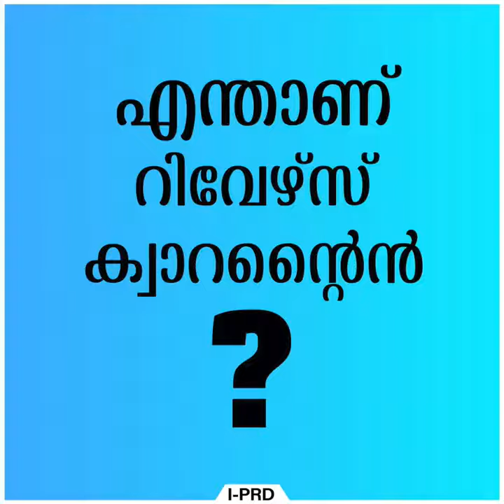എന്താണ് റിവേര്‍സ് ക്വാറന്റൈന്‍